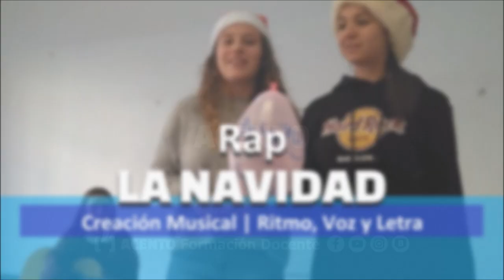Rap LA NAVIDAD | Ritmos y Percusión | Taller de Música | Dinámica de Grupo | Campamento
ᴺᵁᴱⱽᴼ 𝗠𝗮𝗻𝘂𝗮𝗹 ✨𝟭𝟬𝟬 𝐃𝐀𝐍𝐙𝐀𝐒 𝐝𝐞 𝐀𝐧𝐢𝐦𝐚𝐜𝐢ó𝐧✨ ᵈᵉ ˡᵃ ᴬ ᵃ ˡᵃ z

Titulo del VIDEO. Curso Monitor/a de Tiempo Libre Educativo en NULES, Castellón (España) 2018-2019.